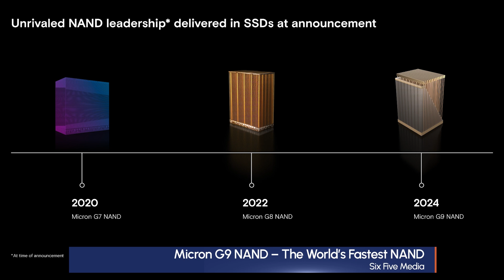Micron G9 NAND – The World’s Fastest NAND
In this video, Daniel Newman and Russ Meyer discuss Micron’s continued generational NAND technology leadership with the introduction of Micron G9 NAND.

Micron Technology is a world leader in memory and semiconductor technology.